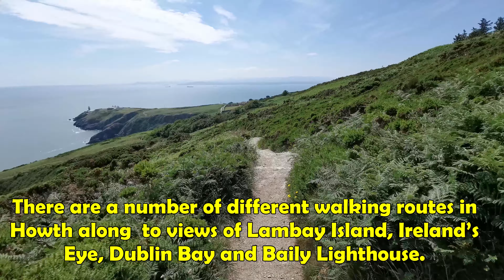Howth Cliff Trail | Best Hike In Ireland | Virtual Cliff Walking | Ireland summer time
There are a number of different walking routes in Howth that brings you along the cliffs and to views of Lambay Island-Ireland’s Eye, Dublin Bay and Baily Lighthouse.
Howth cliff trail is a famous path near Dublin in Ireland. These trails for adventurers each gorgeous province offers several epic moments and many opportunities for adventurers' activities.

Some parts of the trail are marshy or highly rocky so that you need adequate boots and clothing to avoid problems.
There are four long Howth Cliff Walk walking routes, each of which kicks off in Howth Village:
1. The Black Linn loop (aka the Red Route)
2. The Bog of Frogs loop (aka the Purple Route)
3. The Howth Cliff Path loop (aka the Green Route)
4. The Tramline Loop (aka the Blue Route)

A Luxury Virtual Tour To You At Home! A Unique Virtual Experience Where You Can Guide Throughout. It’s A Free Way To Travel And Organize Your Next Trip.

Recorded By: Francine Outside Street.
Material:
DJI Osmo Mobile 3
Hearkey Recording Clip On Type Microphone

All Materials in the videos is original and recorded by myself.